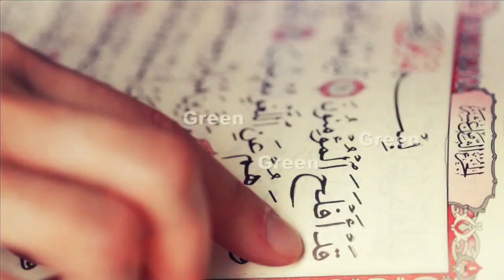جب قرآن کی تلاوت ہو رہی تھی تو اس بندے نے سب کو رولا دیا ویڈیو دیکھو